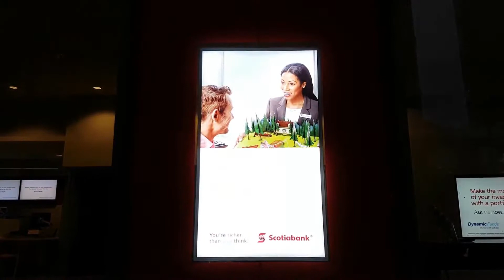Views From The 6 - Scotiabank - Digital Media Ad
Dorly Jean-Louis as the featured talent in this Scotiabank country-wide advertising campaign located across the city including Yorkville in Toronto.